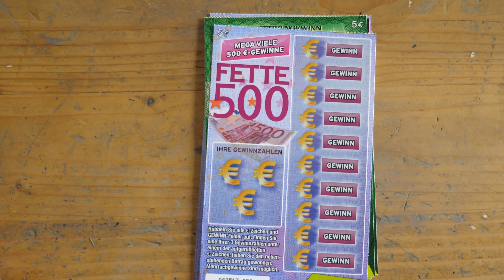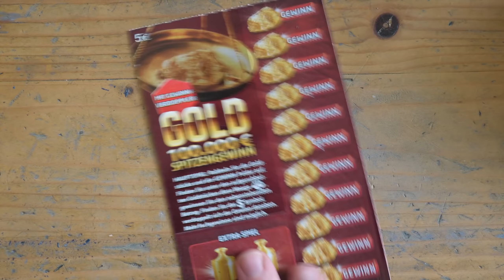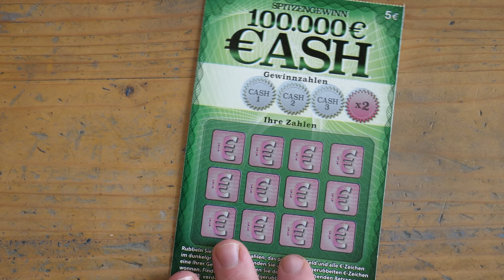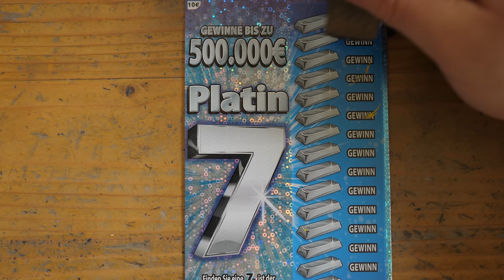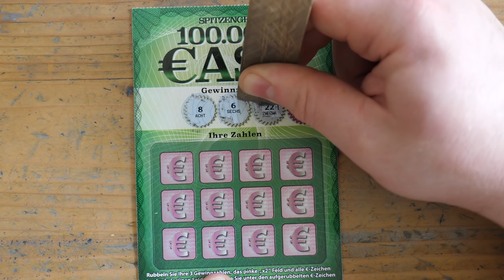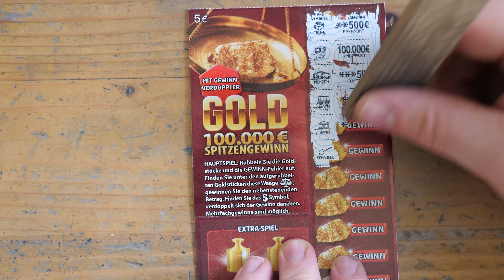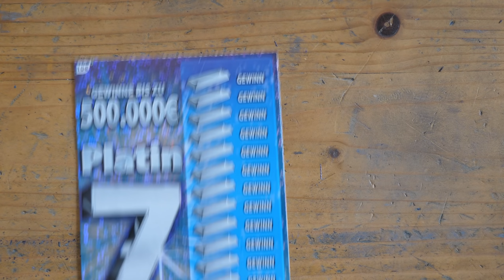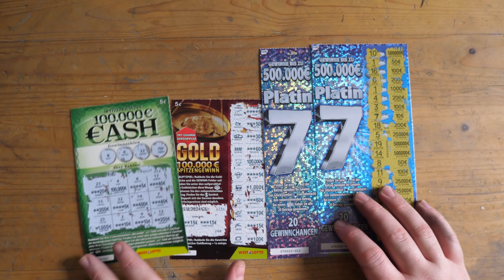100 ABO SPEZIAL ( Teil 2 ) PLATIN 7, CASH, FETTE 500, GOLD ;_)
100 ABO SPEZIAL ( Teil 2 ) PLATIN 7, CASH, FETTE 500, GOLD ;_)